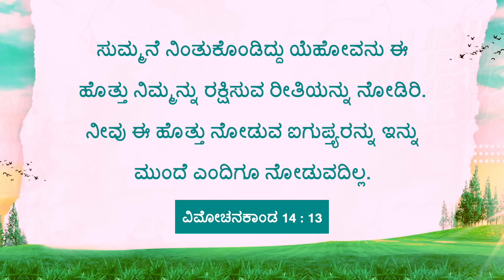ಯೇಸುವಿನೊಂದಿಗೆ ನಡೆಯಿರಿ | ಸಹೋ. ಮೋಹನ್ ಸಿ. ಲಾಜರಸ್ | ನವೆಂಬರ್ 30 | Kannada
Jesus Redeems
World Revival Prayer Centre
23, Nethaji Road
Opp. BWSSB Office
Frazer Town
Bangalore
Karnataka
560005
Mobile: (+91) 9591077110